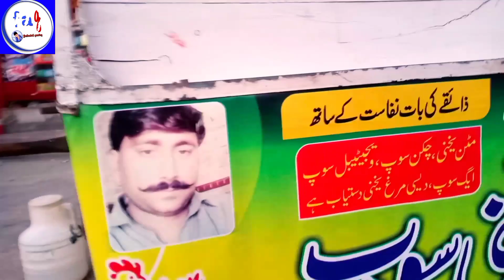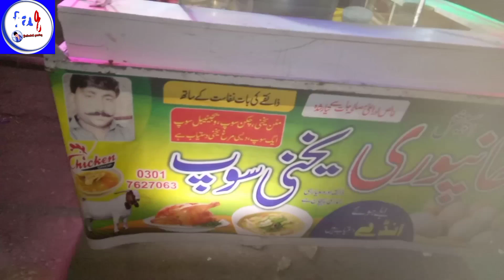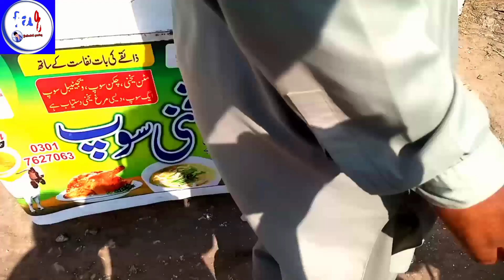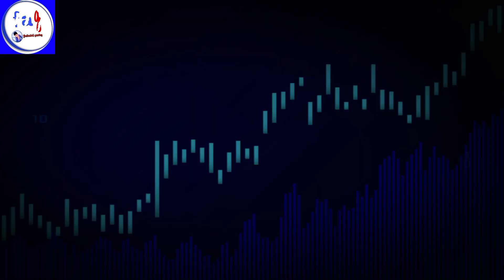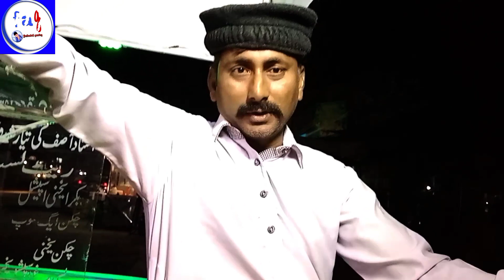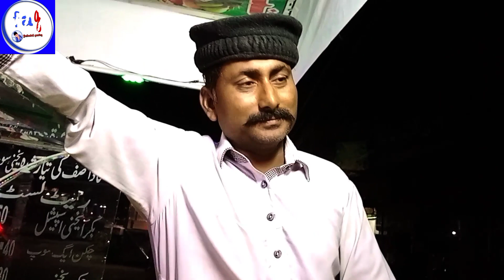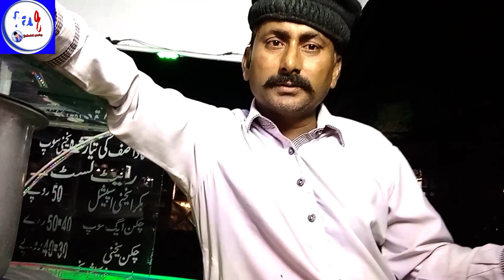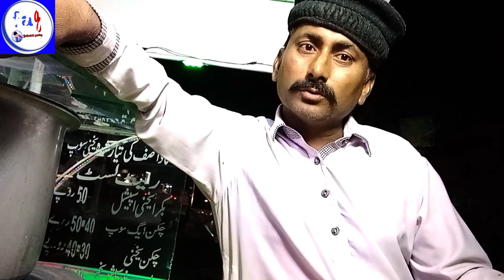Big special velog of my work area special velog part#2 | by farhadali gaming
assalamualaikum dostu tu  Kasy   hu app Sab logg  umiead kerta hu app Sab theek hi hu gay tu guys ye most high requested vedio hai finnly 3 sal bad meany ye vedio bena hi di please support lazmie kerna meany APNA wada pora Kiya dostu jitni mhanet mhujay lagi hai iss say zayda support chata hu iss vedio pey aur please comment mean btana zeror app mhujay kha kha say dekhtay hu Jin Jin logu nay mhujay teng Kiya meany unn key khilaf action le Liya hai ok tu iss defa comment dehan say kerna takey app key khelif action na lo or bhutt bhutt shukriya ustaad shaib ka
jinu nay mhujay APNA qimeti time diya  guys please Meray do other channels hai unn ko support keru mean iss vedio key bad rest le reha hu YouTube say ager iss vedio ki request na ati tu meany pheli hi break le Lena tha lekin request anay ki waja say meany vedio bena di guys mhujay Instagram follow kery batt kerni hai tu wattspe number diya hai  aju b2bw ko ek defa lazmie say support keray  jazz cash donate keru hu saky tu guys Allah pak app ko apnay hifzu Iman mean rekhay amean allah Hafiz keep like share subscribe farhadali gaming YouTube channel peace

B2bw of adbhai

my third channel farhadali capton

jazz cash no for help

Farhadali Gameing